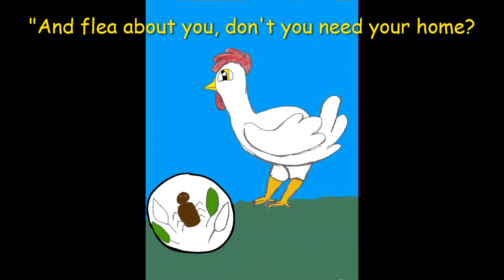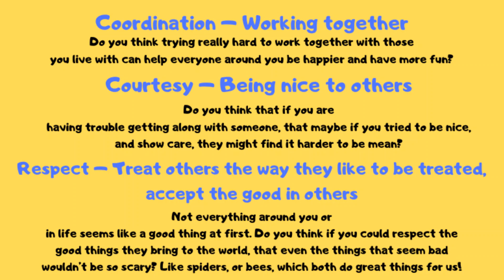On a Chicken There Lived a Flea - Male Voice